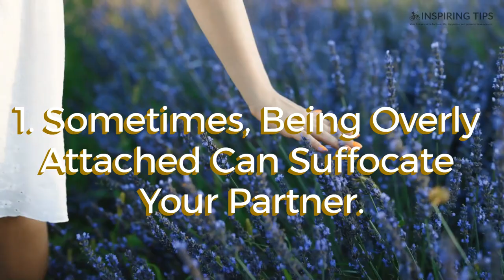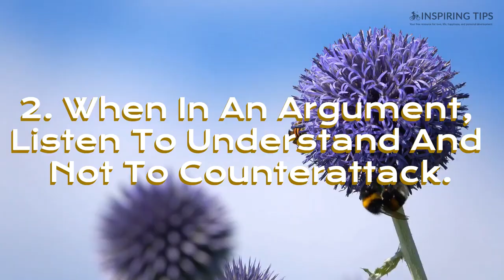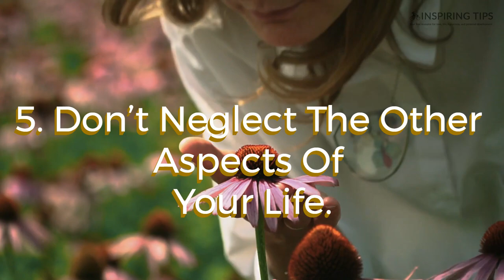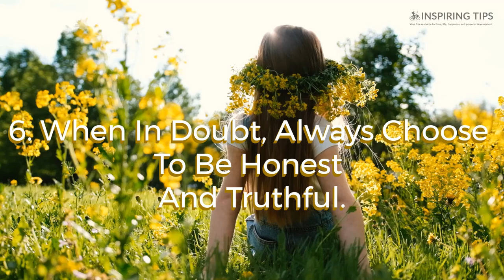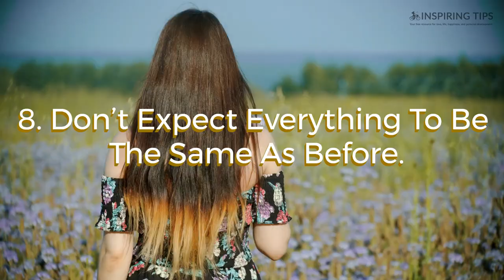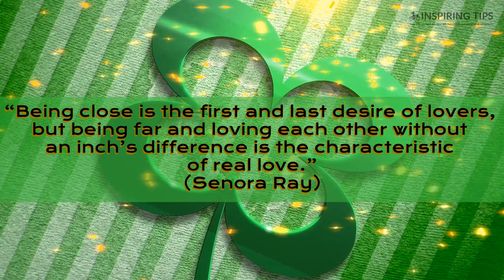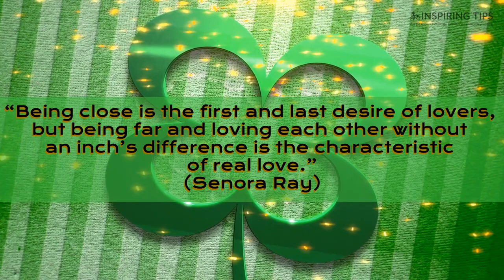12 Long Distance Relationship Advice Every Girl Should Know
This video is for all the girls out there who are in long distance relationships. The long distance relationship is a difficult one to navigate. You may feel like you miss them all the time and want to see them every day, but it's not always possible. I'm here to give you some advice on how to make your relationship work, even when you're not together.